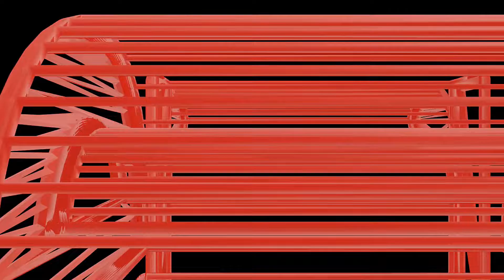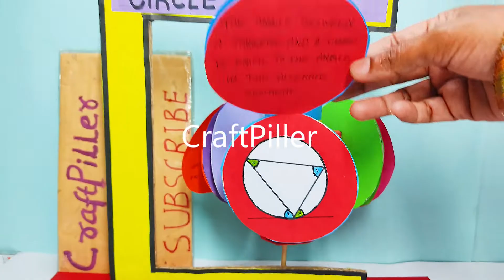circle theorem math's projects - tlm working model simple and easy - diy - craftpiller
Materials Used :
Color Papers